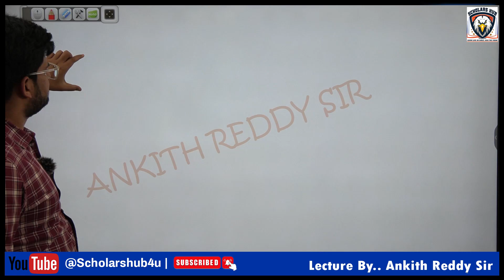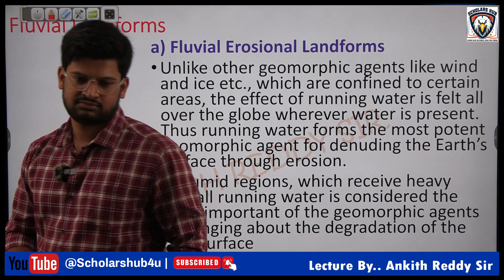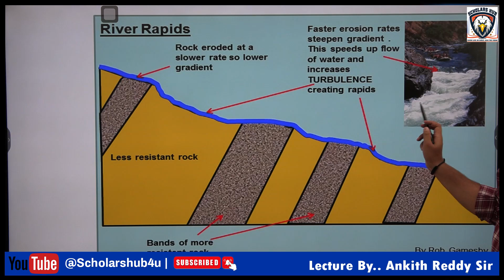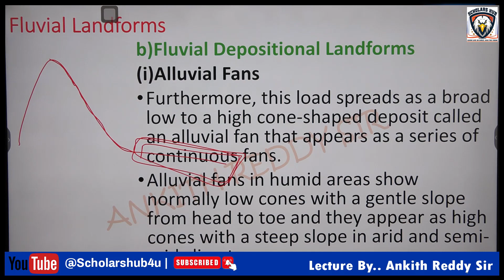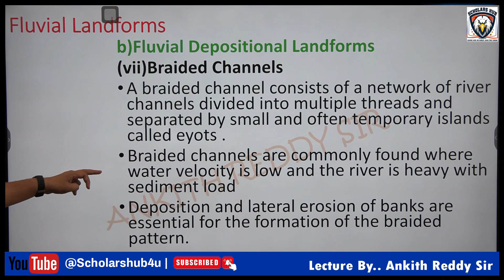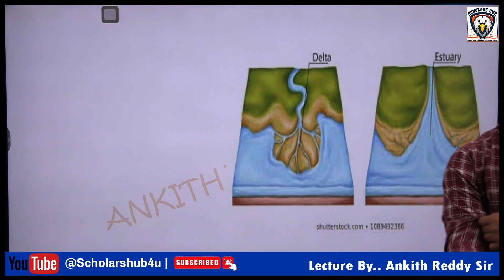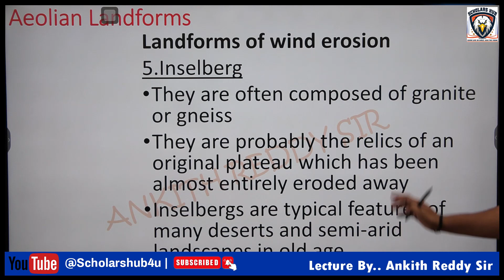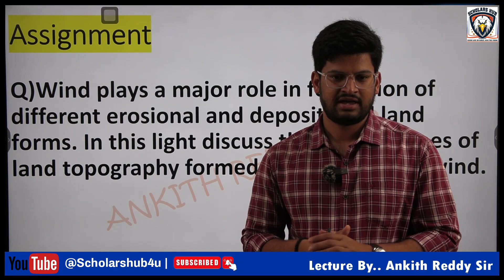Geography Class 10: Fluvial and Aeolian Landforms - Formation and Characteristics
Introduction to fluvial (river) and aeolian (wind) landforms
Exploring the processes involved in the formation of fluvial landforms such as valleys, meanders, and deltas
Understanding the formation and characteristics of aeolian landforms such as sand dunes, loess, and desert pavements
Investigating the significance of these landforms in shaping the Earth's surface
Learning about examples of fluvial and aeolian landforms around the world